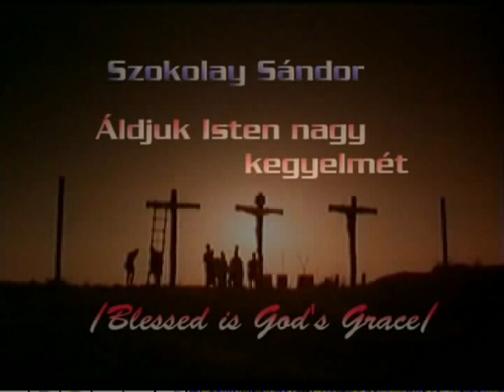Ádám Jenő Pedagóguskórus-Mátészalka. Szokolay: Alleluja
Áldjuk Isten nagy kegyelmét